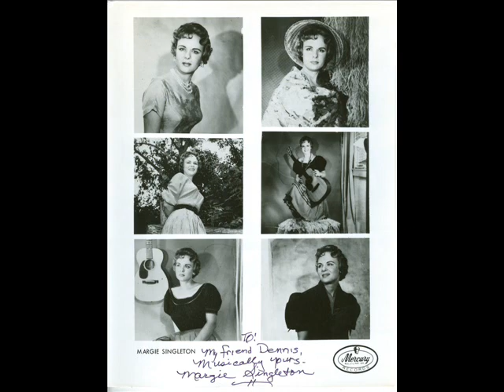Margie Singleton - Teddy - Mercury 71359 (1958)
Margie well known for her Country Music songs also recorded some excellent Rock n Roll and Teen songs in her early years. Fans and Collectors worldwide love them!